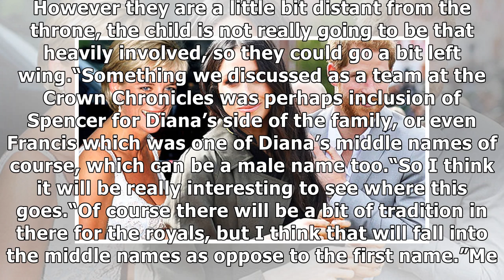Royal baby: Meghan and Harry may follow Diana's foosteps with this 'LEFT-WING' name